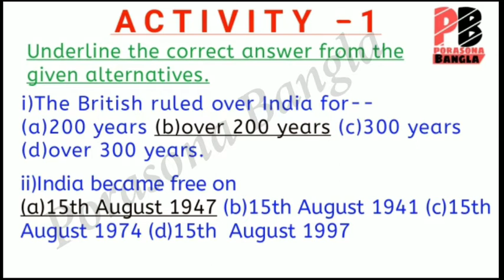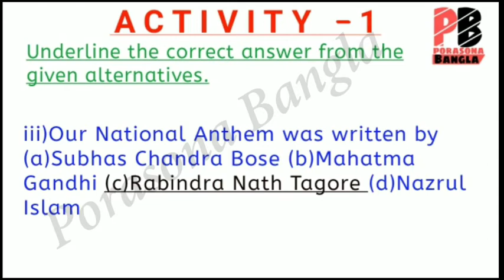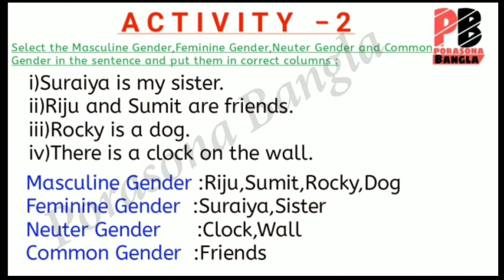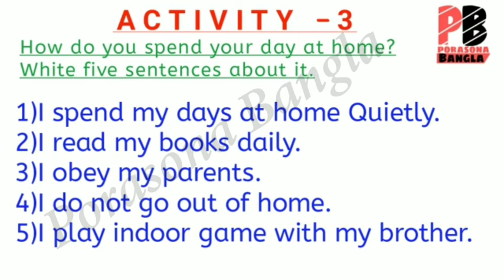Class 4 Model Activity Task English(Part-3) || ইংরেজি(পার্ট-৩) || Porasona Bangla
✤ Class-9(নবম শ্রেণী)Chapterwise Solution ✤

                  ✤ Class-10(দশম শ্রেণী)Chapterwise Solution ✤

👍ধন্যবাদ.